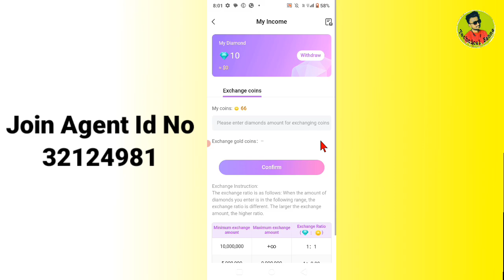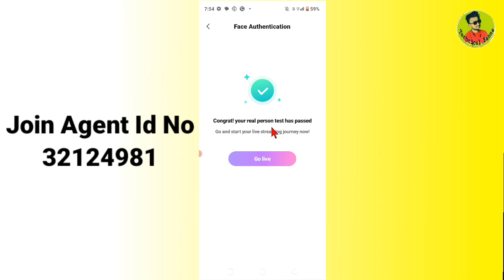Diva Live App Face Verification Kaise Kare